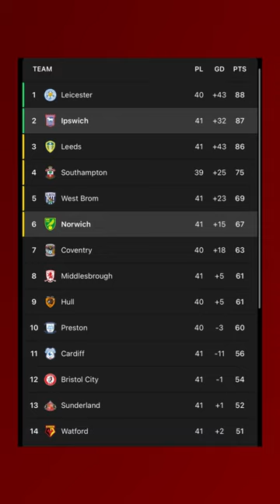Norwich City 1-0 Ipswich Town | Cheeky (not actually cheeky) video verdict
A low-key video verdict from a surreal day at Carrow Road. Well done Norwich City. Quite frankly, that was awesome.